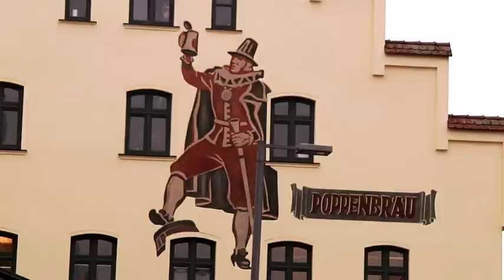Aragoneses por el mundo en Alemania (Ingosltadt)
El equipo de Aragoneses por el mundo se desplaza hasta Ingolstad (Alemania) donde vive Teresa Usón.